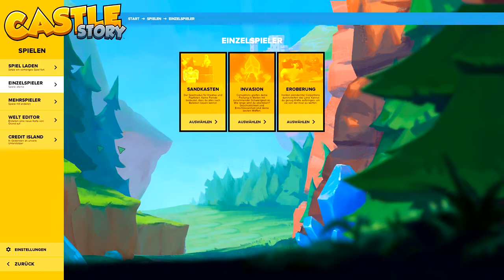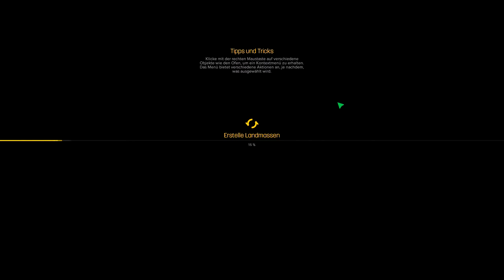Let's Play Castle Story 015 - Eine kleine Portion Frieden